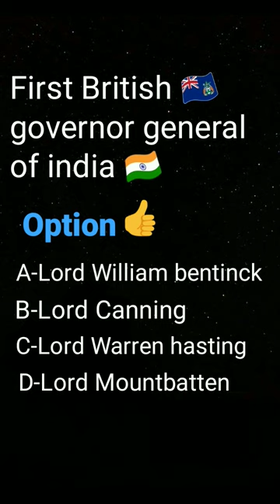British 🇦🇨 governor general of india 🇮🇳please subscribe 👍#